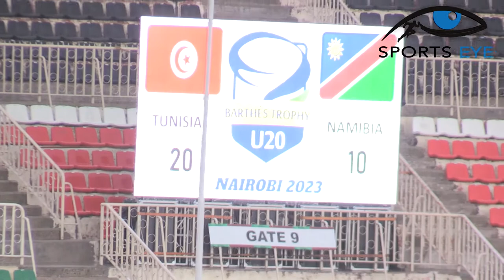TUNISIA vs NAMIBIA RUGBY 15's| BARTHES U20 TROPHY 2023